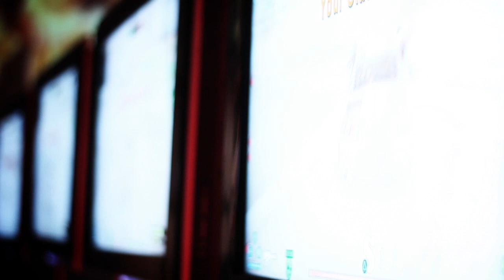Twisted Metal: Behind the Scenes - David Jaffe